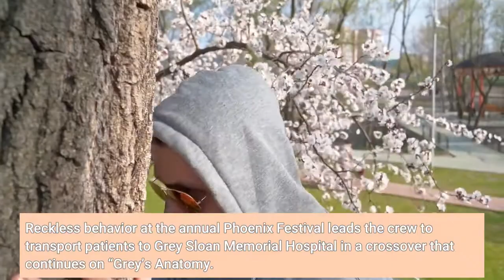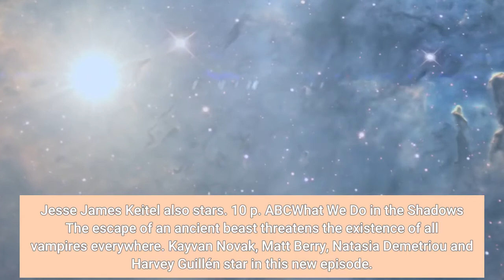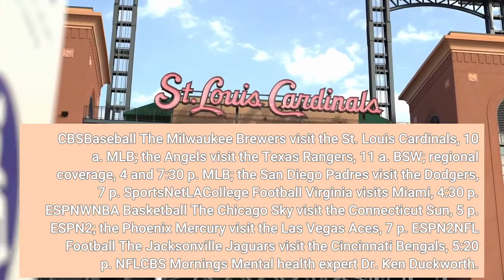What's on TV Thursday Season premieres of ABC's 'Big Sky' 'Station 19’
The prime-time TV grid is on hiatus in print. You can find more TV coverage at:Law & Order: Special Victims Unit (N) 8 p. m. NBCCoroner The case of a deceased John Doe forces Jenny and Clark (Serinda Swan, Mark Taylor) to work together in the world of narcotics and therapy. 8 p. The CWStation 19 Following Sullivan’s (Boris Kodjoe) actions at Maya and Carina’s (Danielle Savre, Stefania Spampinato) wedding, which strained his own marriage to Andy (Jaina Lee Ortiz), Dean (Okieriete Onaodowan) comes to terms with how he feels about Vic (Barrett Doss), and Travis (Jay Hayden) rekindles an old flame. Reckless behavior at the annual Phoenix Festival leads the crew to transport patients to Grey Sloan Memorial Hospital in a crossover that continues on “Grey’s Anatomy. ” 8 p. ABCLaw & Order: Organized Crime (N) 9 p. NBCThe Outpost Talon and Luna (Jessica Green, Maeve Courtier-Lilley) return to the outpost with a dubious ally. 9 p. The CWGrey’s Anatomy Continuing a storyline introduced on sister series “Station 19, ” the long-running medical drama series opens its 18th season. Ellen Pompeo stars. ABCBig Sky Private detectives Jenny Hoyt and Cassie Dewell (Katheryn Winnick, Kylie Bunbury) reunite to investigate a car wreck outside of Helena, Mont., as this mystery series returns for a new season. Jesse James Keitel also stars. 10 p. ABCWhat We Do in the Shadows The escape of an ancient beast threatens the existence of all vampires everywhere. Kayvan Novak, Matt Berry, Natasia Demetriou and Harvey Guillén star in this new episode. FXCake (season premiere) 10 p. FXXTacoma FD (N) 10 p. TRUThe Price Is Right Celebrates 50 Years Current host Drew Carey is among those taking a look back at the game show’s biggest winners, never-before-seen outtakes and a salute to Bob Barker, who hosted the show on its Sept. 4, 1972, premiere. CBSBaseball The Milwaukee Brewers visit the St. Louis Cardinals, 10 a. MLB; the Angels visit the Texas Rangers, 11 a. BSW; regional coverage, 4 and 7:30 p. MLB; the San Diego Padres visit the Dodgers, 7 p. SportsNetLACollege Football Virginia visits Miami, 4:30 p. ESPNWNBA Basketball The Chicago Sky visit the Connecticut Sun, 5 p. ESPN2; the Phoenix Mercury visit the Las Vegas Aces, 7 p. ESPN2NFL Football The Jacksonville Jaguars visit the Cincinnati Bengals, 5:20 p. NFLCBS Mornings Mental health expert Dr. Ken Duckworth. (N) 7 a. KCBSToday Demi Lovato; chef Bobby Flay; Amy Grant; opioid addiction. KNBCKTLA Morning News (N) 7 a. KTLAGood Morning America Robin Roberts, T. J. Holmes and Rob Marciano report from Louisiana. KABCGood Day L. A. KTTVLive With Kelly and Ryan Demi Lovato (“Unidentified”); Dr. Holly Phillips discusses ways to improve men’s health. (N) 9 a. KABCThe View Ice-T. (N) 10 a. KABCRachael Ray Trisha Yearwood; Thom Filicia (“Queer Eye”) gives design inspiration. KTTVThe Talk Donnie Wahlberg. (N) 1 p. KCBSTamron Hall Michael Michele (“Dynasty”); Boris Kodjoe (“Station 19"). KABCThe Dr.